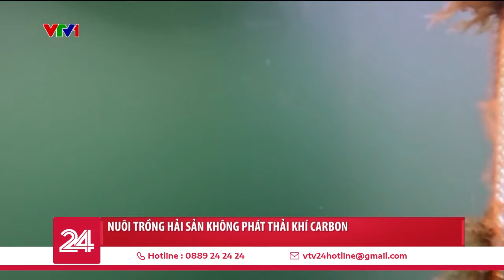Nuôi trồng hải sản không phát thải khí carbon | VTV24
Bên dưới các tuabin gió ngoài khơi biển Bắc, các nhà khoa học của Đan Mạch và Thụy Điển đang tận dụng những không gian đại dương mênh mông để nuôi trồng hải sản.